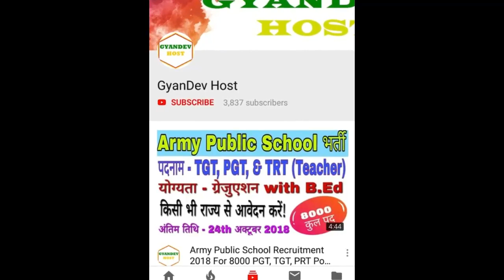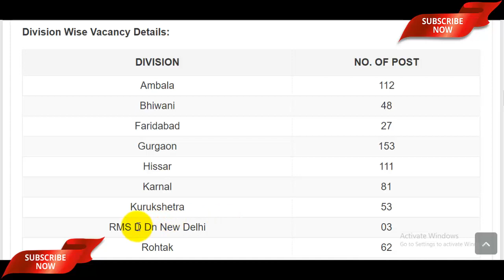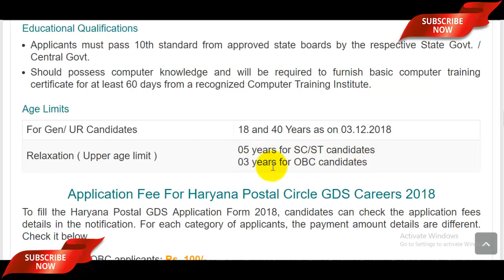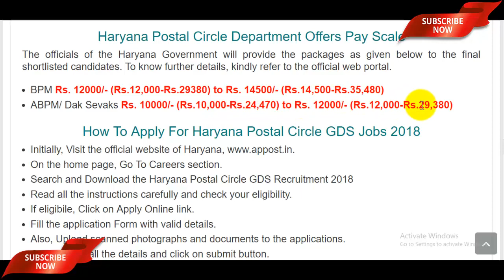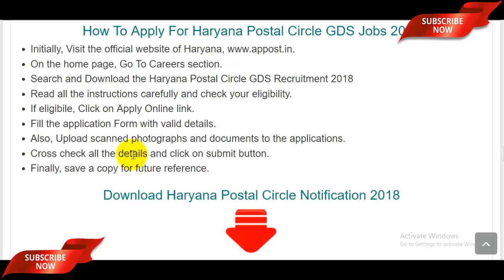Haryana Post Office Recruitment 2018 -19 For 682 GDS Posts | Haryana Post Office Vacancy 2018 -19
The Haryana Post Office Recruitment 2018 Notification has been announced by Haryana Postal Circle. Candidates also search it as Haryana Post Office Vacancy 2018 -19, Apply Online for Haryana Postal Circle Recruitment 2018 -19 Applicants here can watch each detail about it like Haryana Post Office GDS Recruitment 2018 -19, Haryana Postal Circle GDS Recruitment 2018 -19, Haryana Post Office GDS Vacancy 2018 -19, haryana post office recruitment 2018-19, India Post Office GDS Recruitment 2018, India Post Office GDS Vacancy 2018-19 etc.

HaryanaPostOfficeRecruitment2018-19,
HaryanaPostalCircleRecruitment2018-19
HaryanaPostOfficeVacancy2018-19